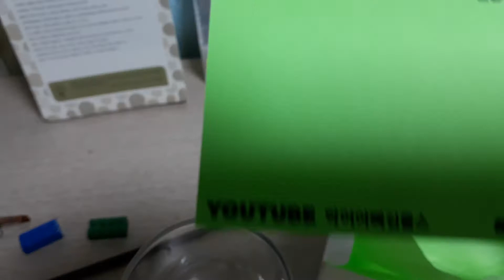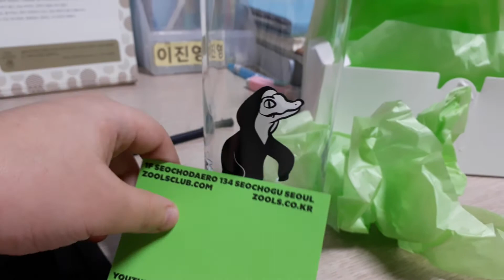줄스님 매장가서 악악이컵구매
재킷입고있는 악악이 겁나 귀엽네요.ㅜㅜ 근데 매장방문 했을때 사장님인줄스님이 집에계셔서 얼굴은 못봬었네요. 오늘은 악악이컵을 리뷰해봅니다.